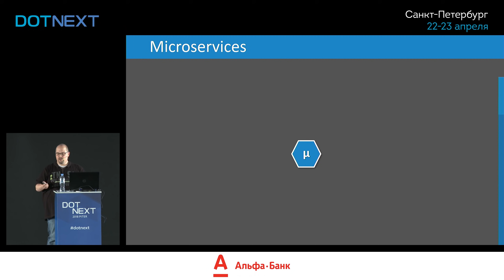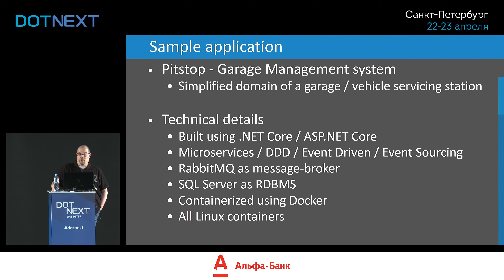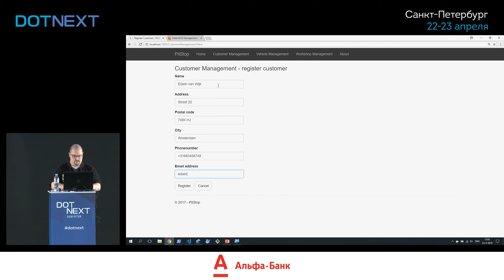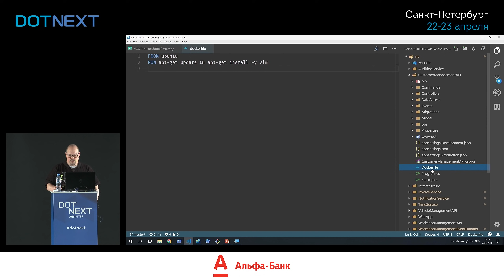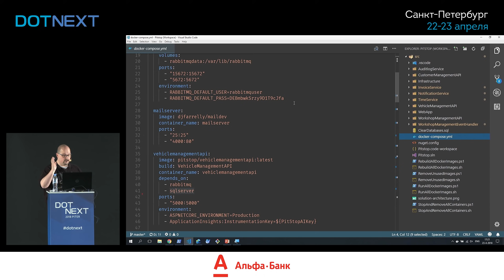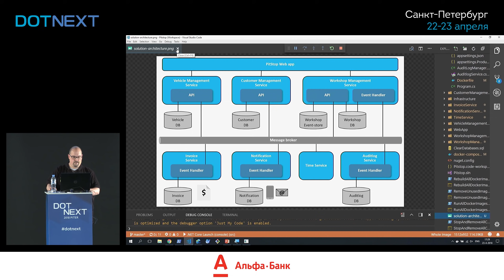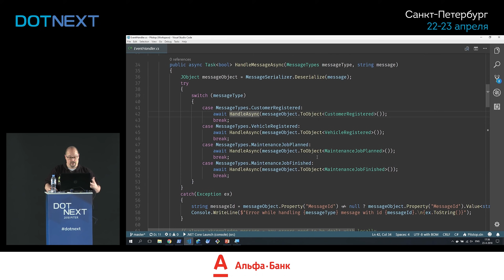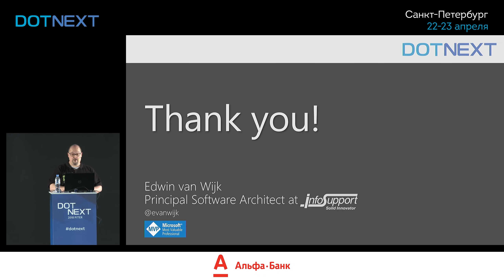Edwin van Wijk — Building microservices with .NET Core and Docker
Человек, который знает всё про DevOps и Docker в .NET. Лид в Microsoft Competence Center.

.NET Core is the “new” way of building .NET applications and it is very cloud- and container friendly. In this session, we’ll show you how you can use these technologies to build containerized microservices based applications. The sessions contains 20% of slides and 80% of code.